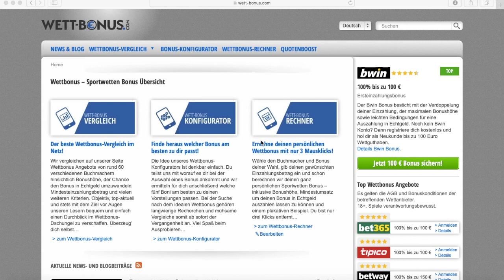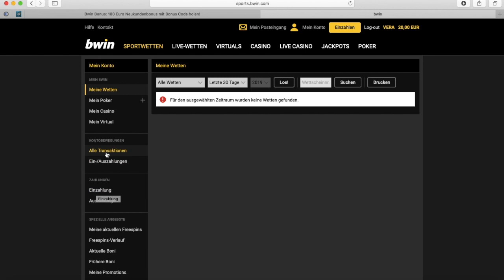Bwin Bonus für Neukunden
Auf alle Neukunden des Online Anbieters Bwin wartet im Anschluss an die erstmalige Registrierung ein Willkommensbonus. Zum Zeitpunkt unseres Videotests gab es einen exklusiven 100% Bonus auf die erste Einzahlung bis zu 100 Euro.

Detaillierte Infos zum aktuellen Bwin Sportwettenbonus mit den vollständigen Umsatzanforderungen findest du

Weitere Informationen zu den diversen Sportwetten Angeboten sowie eine Vielzahl an speziellen Promos findest du auf unserer Webseite

Mehr über Sportwetten mit Bonus